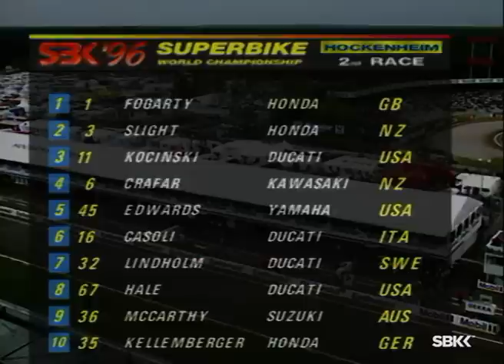WorldSBK Classics: Hockenheim Race 2 1996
Relive the vintage final lap battling from 1996 Hockenheim Race 2!